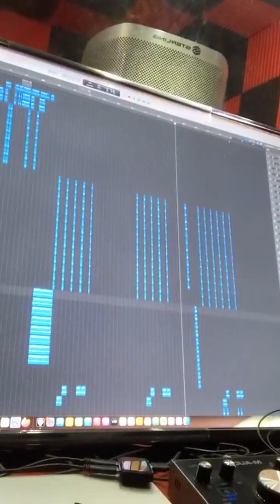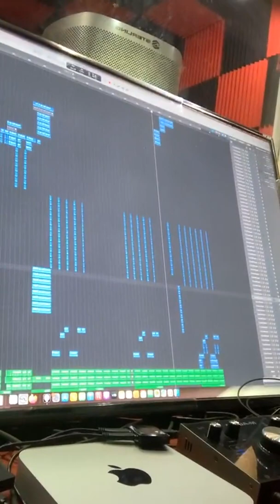Mad-s Bay Maladi ki Koz Fred Hype Mouri a FREDHYPE 🕊️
Mad-s fè tout moun sezi aprè deklarasyom sa 😭😭wap sezi konnen rezon Lanmò FREDHYPE 🕊️